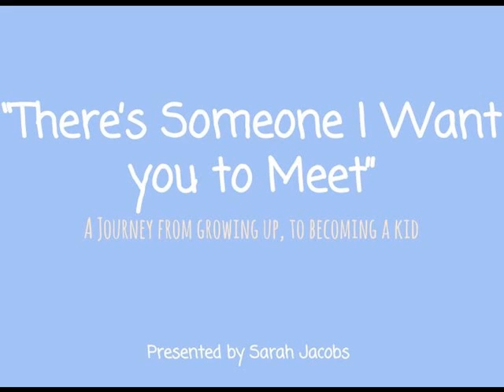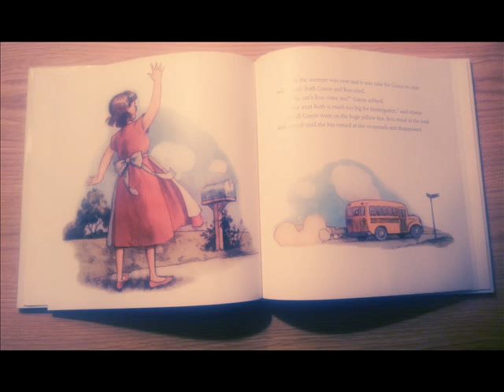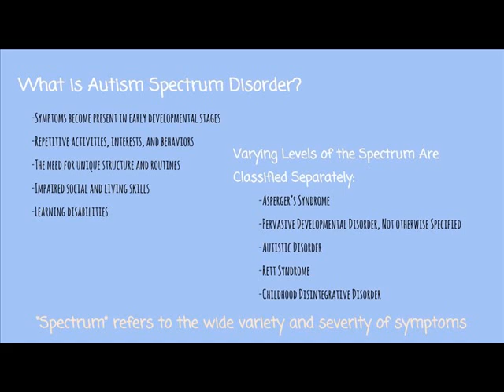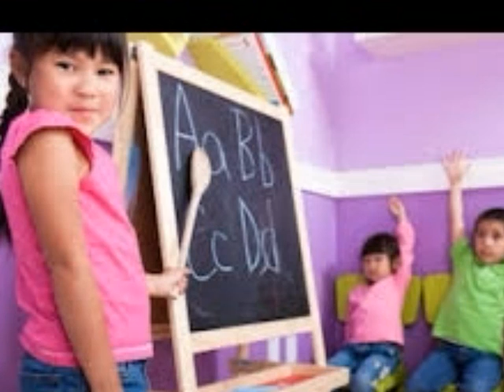Keeping Up With Roo - Book Review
Keeping Up With Roo by Sharleen Glenn